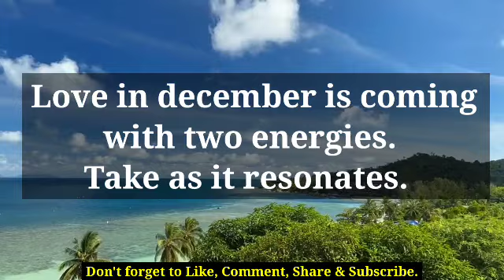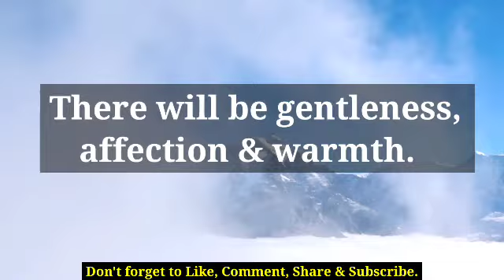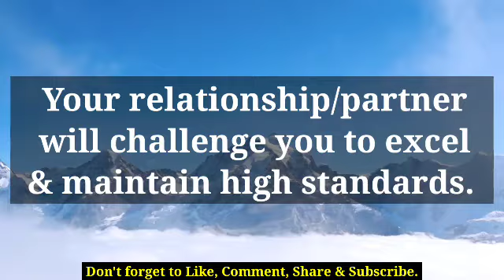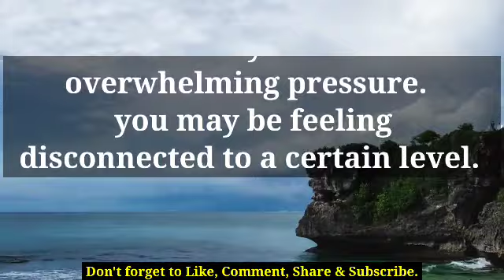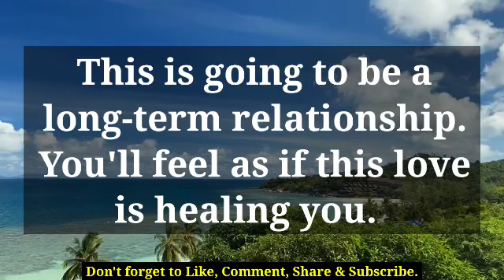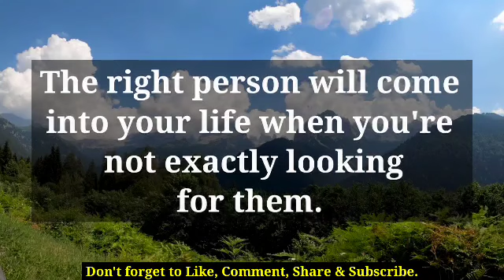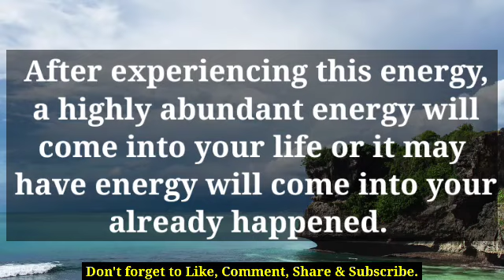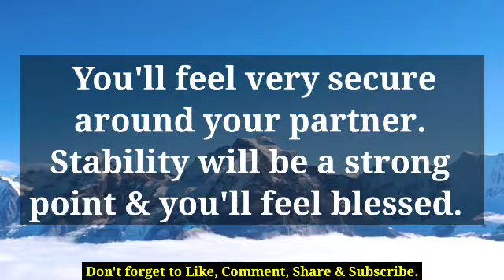😱😰This Person Will Challenge You To...🦋 twin flame reading 🦋 tarot reading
divine feminine,
twin flame,